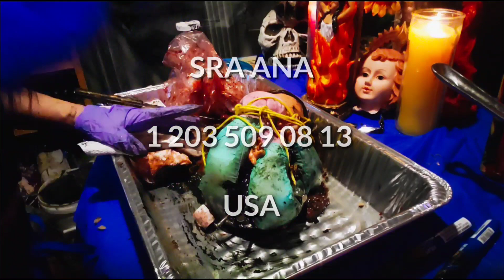ALTA MAGIA PERDERAS EL FRUTO DE TU vida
MI LINK DIRECTO A MI WHATSAPP